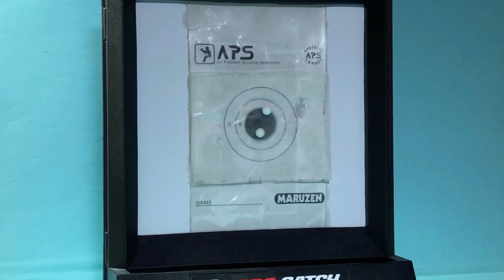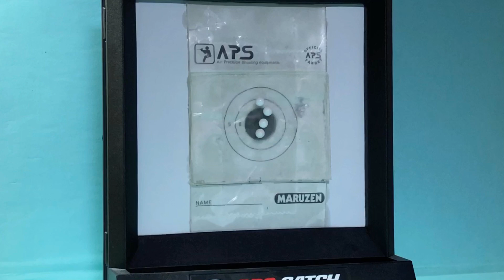東京マルイ ハイキャパ ガスコキカスタム 2機目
東京マルイ　ハイキャパ
ガスコキカスタム
2機目（作成依頼品）の作動チェックです